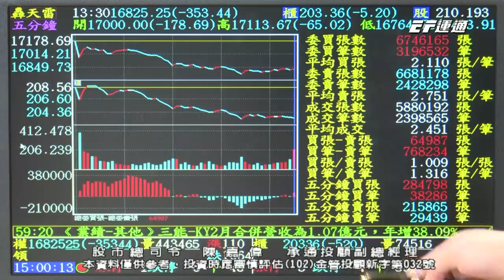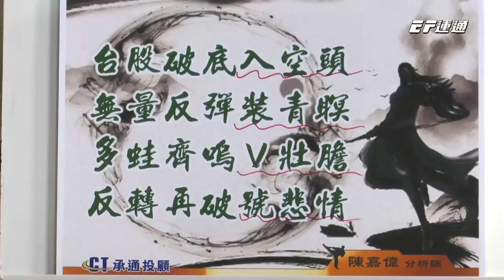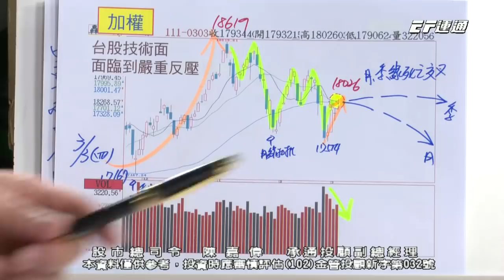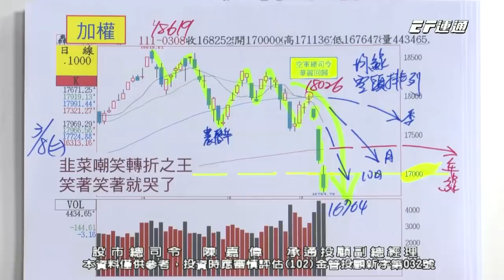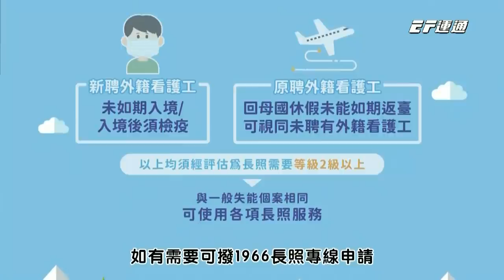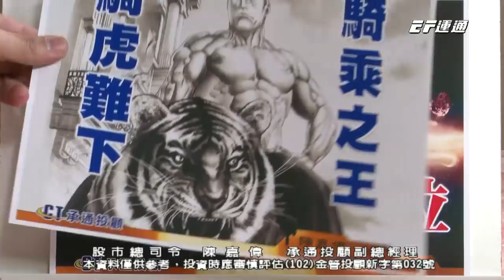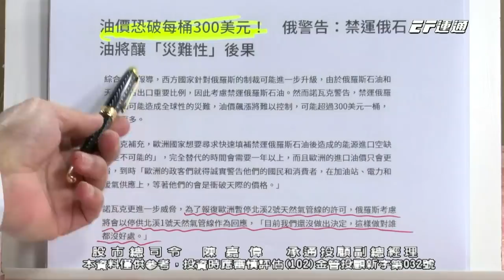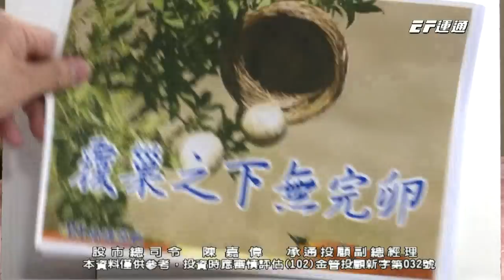20220308 1500 陳嘉偉 股市總司令